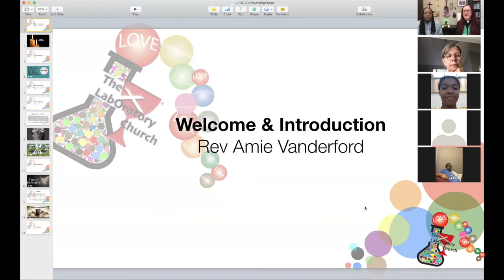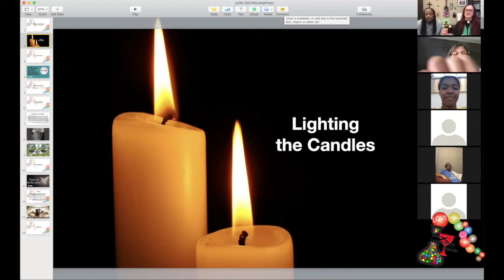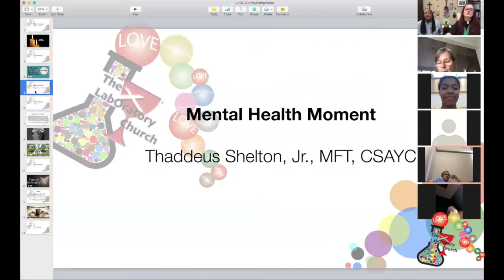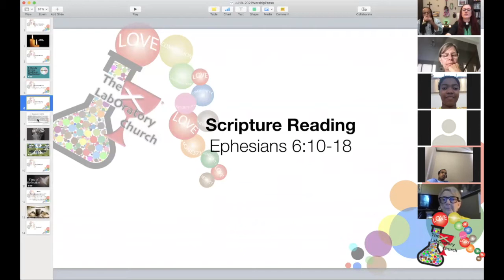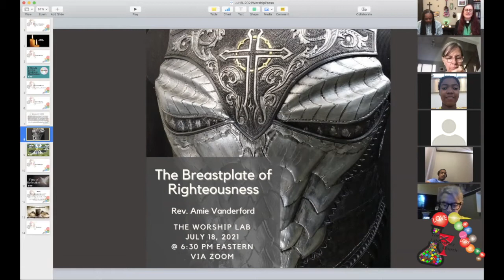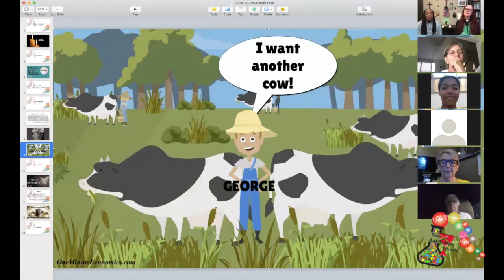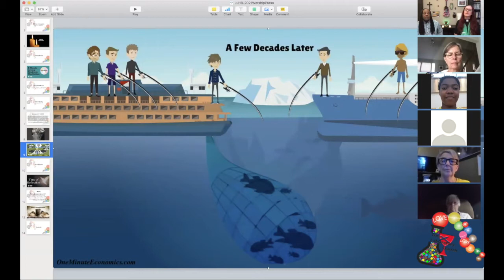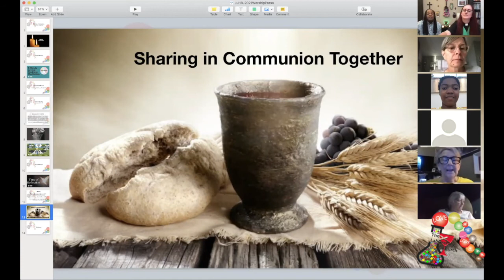July 18, 2021 - The Worship Lab - The Breastplate of Righteousness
We continue our series on the Armor of God with the Breastplate of Righteousness. In this service, we specifically study healthy boundaries and mutuality, as well as shifting from individualist motivation to communal concern and benefitting the whole in a healthy and balanced way.